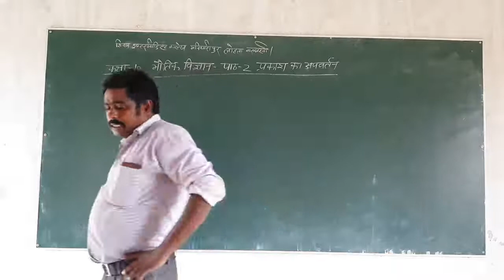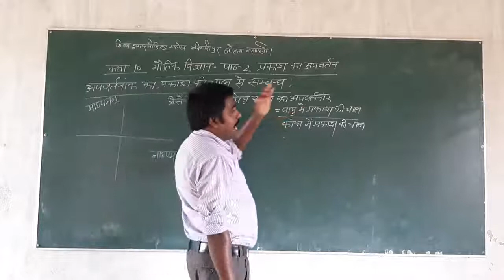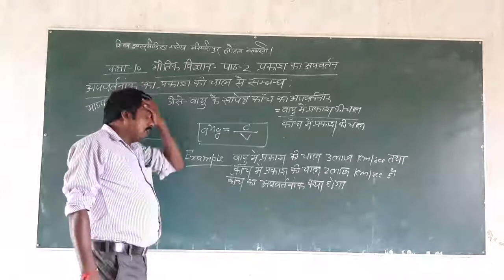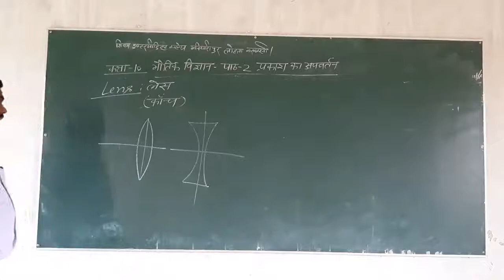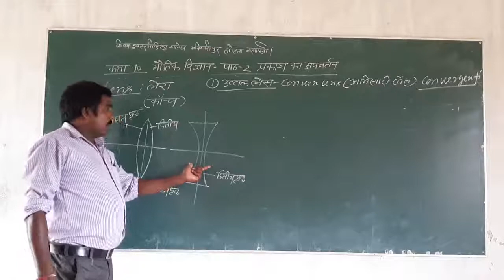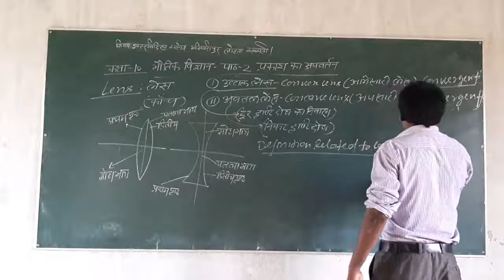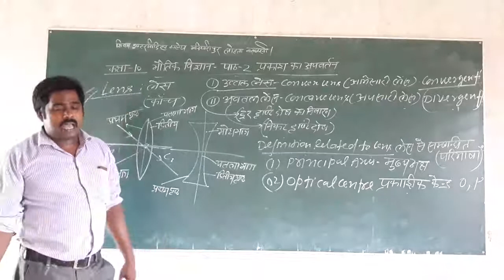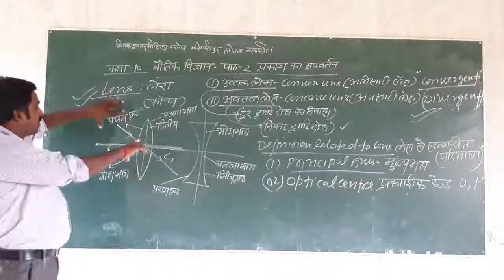Class 10 Physics(Light) Lecture-9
Class 10 Physics(Light) Lecture-8 Online Class